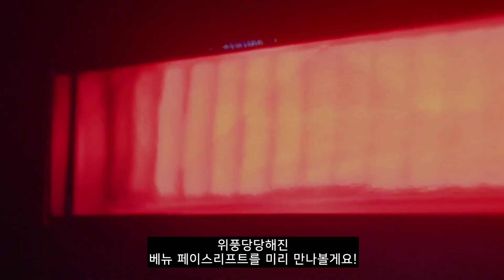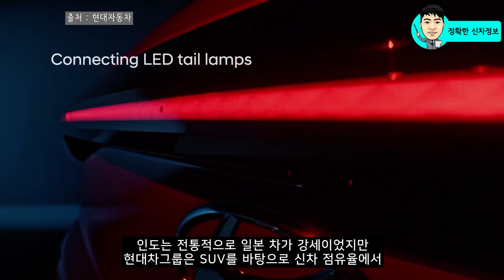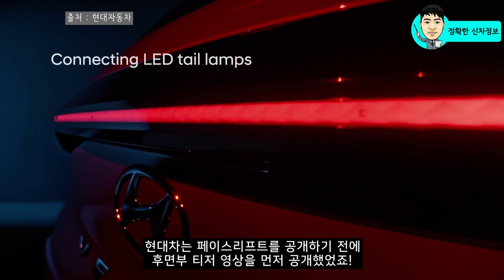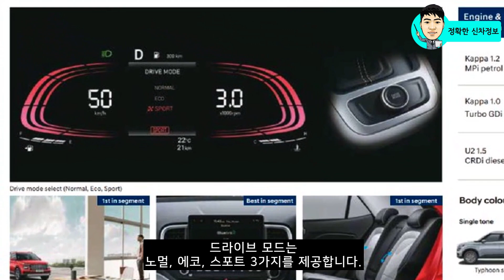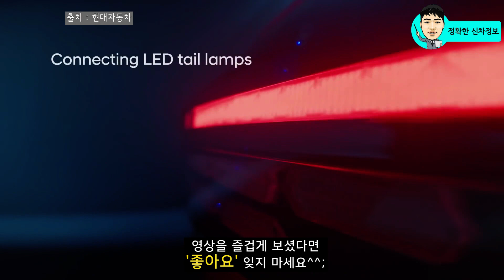팰리세이드야? 환골탈태한 베뉴 페이스리프트 출시! 국내 디자인 미리보기! Venue Facelift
해외 전략형으로 출시된 베뉴는 국내에도 출시가 되고 있습니다.

저렴한 가격의 소형 SUV 라는 점에서 디자인도 조금 저렴한 느낌이었죠?

하지만 인도에 출시된 베뉴 페이스리프트는 팰리세이드를 닮은 위풍당당한 디자인을 출시가 되었습니다.

그렇다면 국내 베뉴 페이스리프트도 거의 동일 한 디자인을 출시가 되겠죠?

먼저 만나보세요!

[INFO]
🔍 영상&이미지 : 제네시스 / 기아자동차 / 현대자동차 /쌍용 / 보배드림 / 기타 제보

[Video Chapers]
00:00

🔍팰리세이드 페이스리프트 하체분석! 달라진 승차감과 하이브리드 미출시 이유